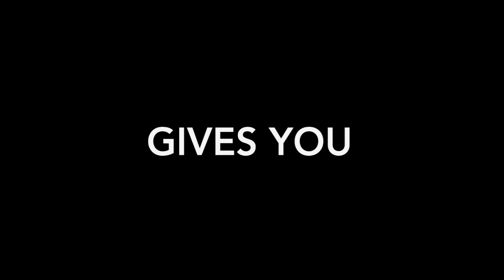AAU 17U GIRLS SHOOTING STARS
2017 SHOOTING STARS GIRLS BASKETBALL TEAM. THE TOP GIRLS TEAM OUT OF KATY, TX.